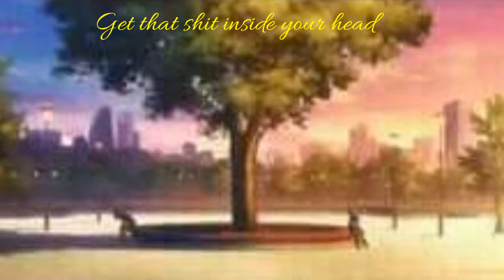Ichika & Fumiya Kindo tribute - nightcore FRIENDS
what is good YouTube!!! Aiesyah here A.K.A Eevee ever after. This is a beyblade burst GT tribute to the siblings Ichika and Fumiya Kindo with the nightcore of FRIENDS.

3, 2, 1, LET IT RIP!